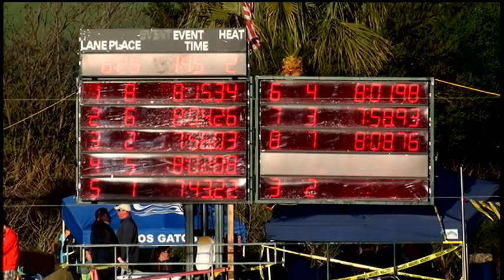Girls 13 14 800 Yard Free Day 4 Timed Final H2